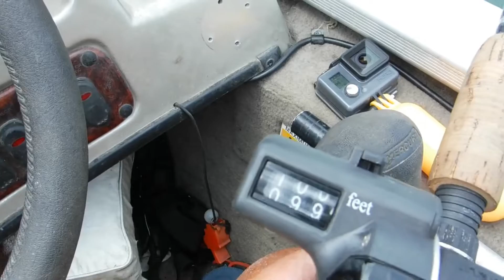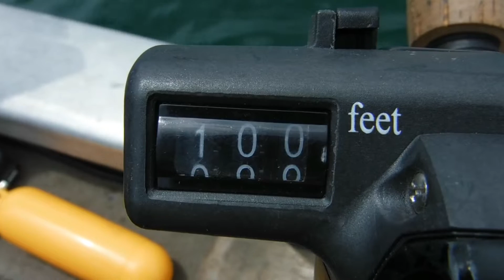FISH4FUN: DEEP TROLLING CRANKBAITS AT STOCKTON LAKE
This video was  filmed in late July just before my wife had surgery.  Because of the urgency of her health issues we didn't get around to completing this video.